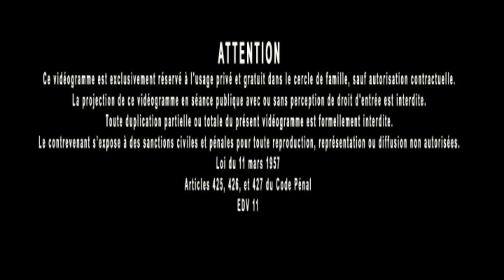Jacques Grimault | Médecines, prévention, environnement & habitat